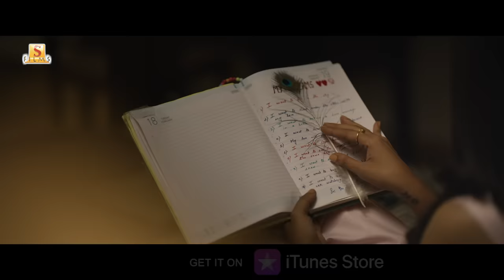Dine Dine Tui |Toke Chhara Banchbo Na|Yash|Priyanka|Jeet Gannguli|Jubin Nautiyal|SujitM|SurindeFilms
প্রেমে পড়ার মুহূর্তগুলো এতোটাই মিষ্টি যে তা মুখে বলে বোঝানো যায় না, জিৎ গাঙ্গুলীর সুরে এবং Jubin Nautiyal-এর কন্ঠে "Dine Dine Tui" আজ তোমাদের জন্য...শোনো, শোনাও & প্রিয় মানুষটার সঙ্গে ভাগ করে নাও না-বলা সেই অনুভূতি। ❤️

Film releasing 25th Nov.

🎬 Credits:

Film : Toke Chhara Banchbo Na
Director : Sujit Mondal
Cast : Yash, Priyanka, Anindya Chattopadhyay, Bharat Kaul, Ambarish Bhattacharya & others.
Story & Screenplay : Shweta Bharadwaj & Poonam Jha
Dialogue : Sanjeev Bhattacharjee
Lyrics : Prasen
DOP : Souvik Basu
Additional DOP : Iswar Barik
Editor : Rabiranjan Maitra
Background Score : Dolaan Mainnakk
DI Studio : Edit Fx
DI Colorist (Edit Fx) : Soumitra Sarkar
VFX : SVFX Studios
Executive Producer : Sandeep Sathi
Presenter : Surinder Singh & Nispal Singh
Produced By : Surinder Films Pvt. Ltd.

🎧 Credits:

Song : Dine Dine Tui
Lyric : Prasen
Singer : Jubin Nautiyal
Programming, Mixing & Mastering : Roop Mahanta

Lyrics :

দিনে দিনে তুই
মনে মনে তুই
দেখাস কতো রঙ,
আমিও তো তোর
খুশির খবর
আমারই থাক বরং...
আকাশে তোর, আমারই মেঘ
আমারই প্রেম, আমার আবেগ...
শুধু তোকেই ঘিরে...